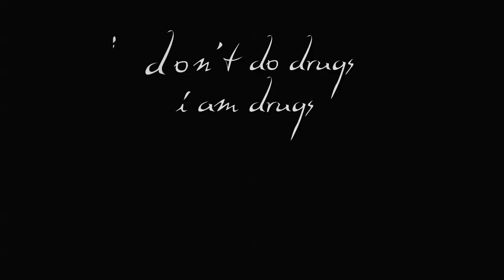Salvador Dalí Inspirational Design Reel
This was an inspirational design reel that I created in After Effects for a school project in my motion graphics class. I used many of his paintings and connected them all to each other so it's very interactive and animated.

Credit for photos:

Ars-anatomica.blogspot.com
happymax.allshops.ro.com

(0-1:00)